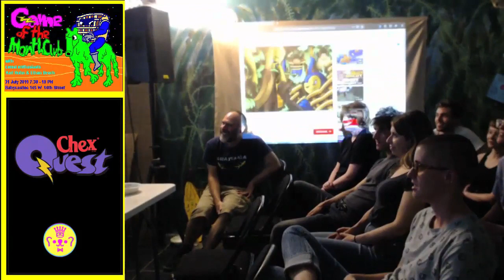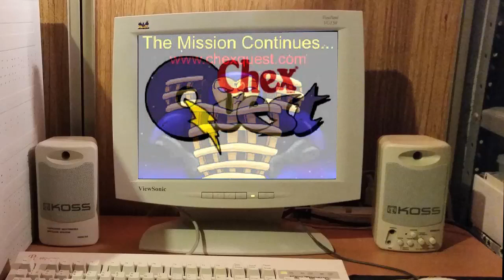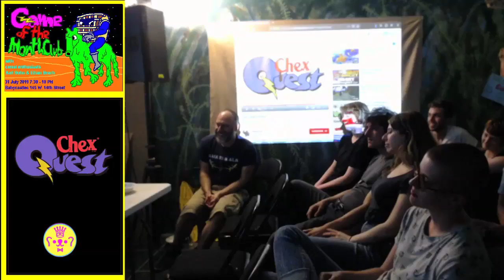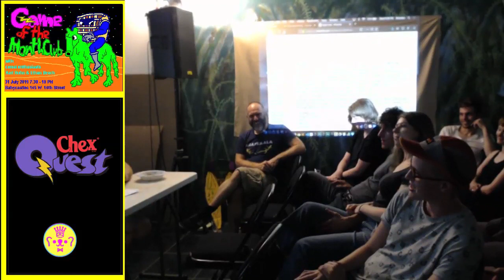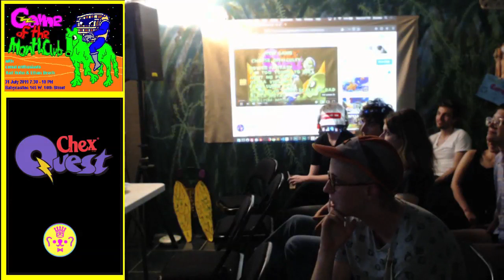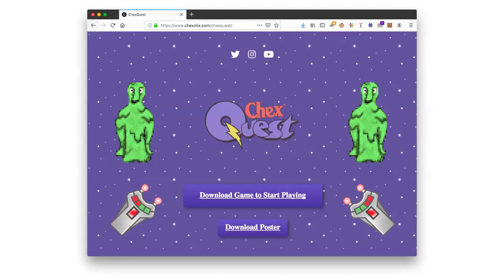Game of the Month Club: Chex Quest – General Discussion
A general discussion held after the talk about Chex Quest given by Karl Hohn and Ethan Beach at Babycastles Gallery (June 2019).